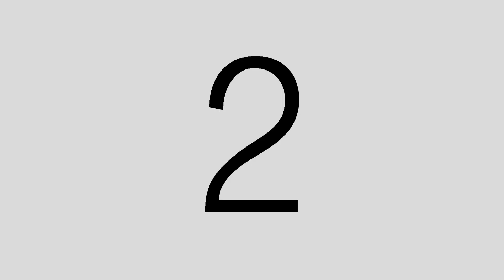Freestyle Showcase | December 2021 | 8 Countries Represented!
There is so much talent in the Rocket League Freestyle scene that spans across the entire world!